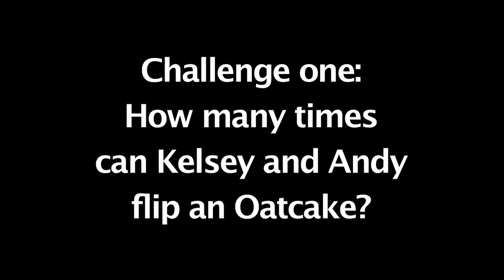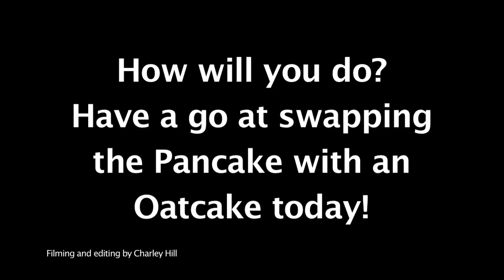StaffsLive Pancake day 2012 (with a Staffordshire twist)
Two reporters from StaffsLive took part in the usual Pancake day activites. swopping the pancake. for an OATCAKE! Check out how Kelsey Purnell and Andy Bettridge did in the 'Oatcake flipping contest' and the 'Oatcake race'! Filmed and edited by Charley Hill. Produced for StaffsLive.